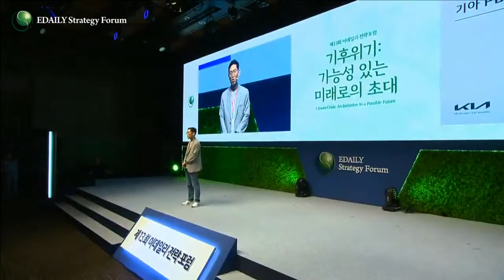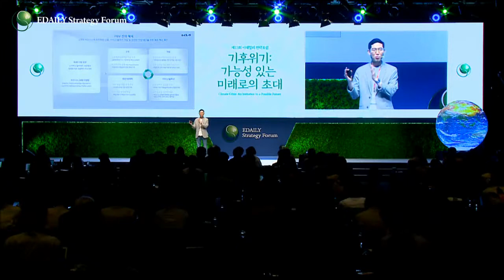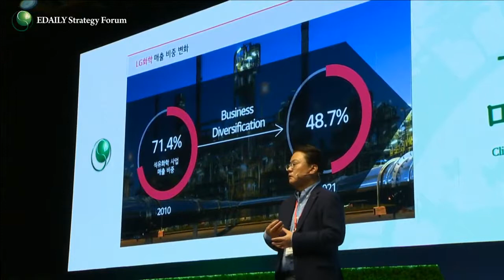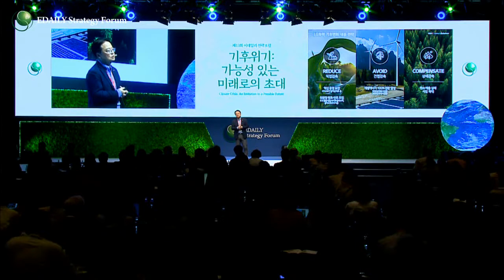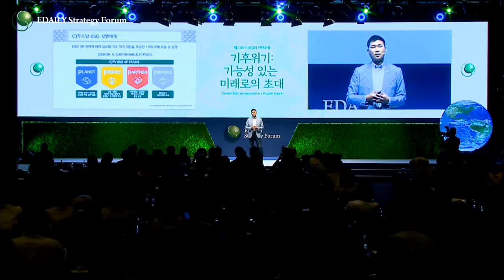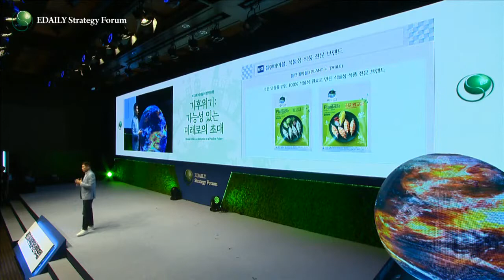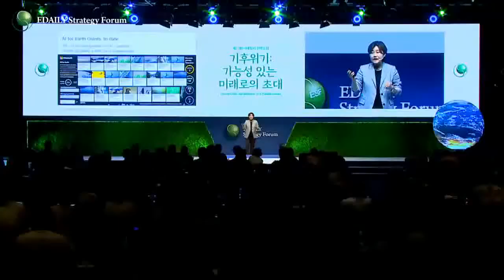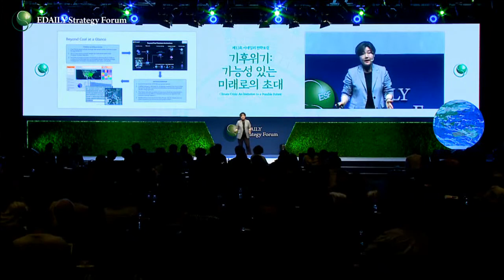강주엽, 최영민, 김찬호, 신용녀_세션 5: 온실가스 감축 속도 내는 기업들_제13회 이데일리 전략포럼 '기후 위기: 가능성 있는 미래로의 초대' (20220616)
# 2일 차 ㅣ 산업의 판이 바뀐다 ‘그린노믹스’

[세션 5] 온실가스 감축 속도 내는 기업들
 - 발표 : 강주엽 기아 신사업기획실장
              최영민 LG화학 양극재 개발 총괄 상무
              김찬호 CJ푸드빌 대표이사
              신용녀 한국MS 국가최고기술임원(NTO)